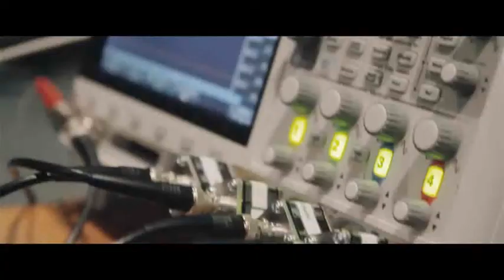Hochspannungsdiagnose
Vom Kraftwerk bis zur heimatlichen Steckdose - Kabel transportieren Energie über weite Strecken. Aber auch moderne Kunststoffkabel können mal kaputtgehen und dann kommt es darauf an, Schäden frühzeitig zu entdecken. Prof. Kay Rethmeier entwickelt darum an der FH Kiel Messmethoden, die über den Zustand von Kabel Auskunft geben. Artyom Tokarev hat ihn im Hochspannungslabor besucht.